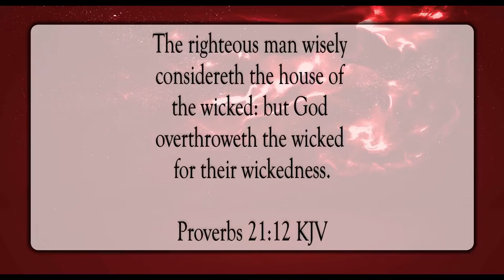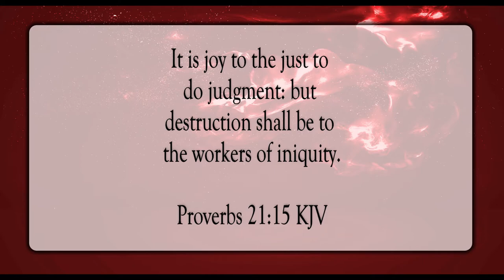Whoso Stoppeth His Ears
Scripture of the Day! Whoso stoppeth his ears!

Global by Emmit Fenn